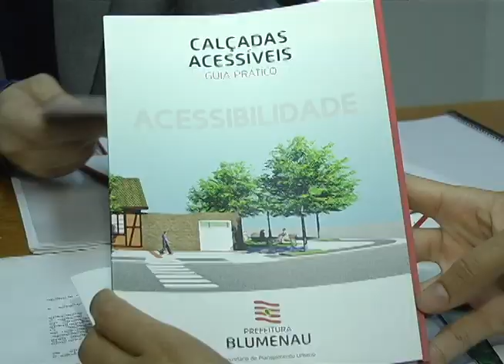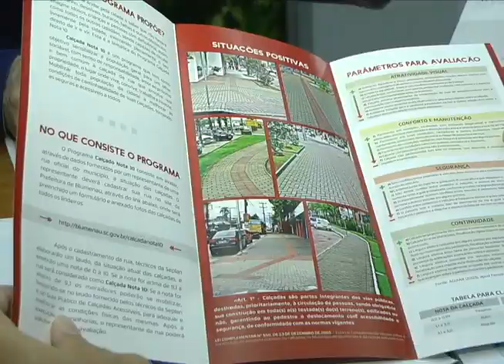29/10/2015 - Mobilidade Urbana em Blumenau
Locomover-se em uma cidade com uma mobilidade urbana não planejada é um desafio constante. Em Blumenau, a falta de investimentos, somados ao desrespeito e descaso de boa parte dos motoristas, torna caótico o dia a dia dos pedestres e ciclistas. Fomos às ruas da cidade para tentar descobrir uma maneira de melhorar este sistema falho, ouvindo quem se aventura pelas estradas diariamente.

Reportagem: Stéfany Pessoa
Imagens: Edemar Mafra e Filipe Andrade
Edição: Marcio Miglioli
Produção: Luan Carlos Tamanini